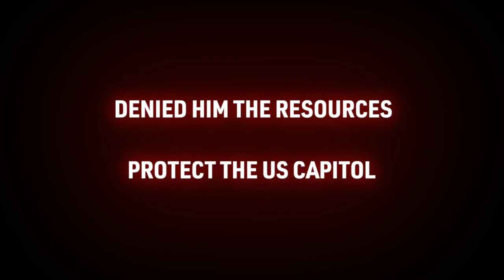Courage Under Fire (Second Trailer) | Steven A. Sund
One of the darkest days in American history became an extraordinary story of courage under fire.

Courage Under Fire is United States Capitol Police Chief Steven A. Sund's gripping personal account that takes readers inside the events leading up to January 6, and provides a detailed and harrowing minute-by-minute account of the attack on the US Capitol, which was valiantly defended in hand-to-hand combat by the US Capitol Police officers who found themselves outnumbered 58 to 1.

Courage Under Fire contains never-before-seen photographs and draws upon audio recordings, key documents, and government records as it traces Sund's extraordinary journey from his command post on January 6 to his explosive behind-closed-doors testimony before the January 6 committee.

Steven A. Sund, one of only ten men in history to hold the title of Chief of the US Capitol Police, has coordinated dozens of National Special Security Events, responded to numerous critical incidents and active shooter events, and has protected every living US president. But nothing could have prepared him for the violent attack on the US Capitol on January 6, 2021.

Three days before the attack, Chief Sund requested the assistance of the National Guard. This request was denied. In preparation for the Joint Session of Congress, Chief Sund directed every available sworn officer to be on duty to protect the Capitol and all of its members and staff.

But it wasn't enough.

The savage attack that followed was a well-planned and carefully coordinated armed assault on the United States Capitol, involving thousands. The shock and horror of this attack exploded on TV screens worldwide as US Capitol Police officers under Chief Sund's command found themselves facing a violent siege, hit with pipes, fire extinguishers, boards, and flag poles. Dedicated men and women were knocked unconscious and sprayed with mace and bear spray as live pipe bombs were discovered at the national headquarters of both major political parties.

Finally multiple police lines were breached. Then the building was breached. The National Guard didn't arrive until it was much too late. In the end, 150 officers were seriously injured, and nine Americans were dead.

Now, for the first time, Chief Steven Sund has written the definitive inside story of the perfect storm of events that led up to the attack on the US Capitol on January 6, a day that rocked the nation and threatened our democracy. As the Capitol descended into chaos, insurrectionists infiltrated and stormed its hallowed halls and democracy was pushed to the brink. Few people realize just how close we came to seeing the Vice President, the Speaker of the House, and countless members of Congress beaten, maimed, or killed.

There have been many false reports and outright lies concerning the conduct of the US Capitol Police on January 6, and there has been no accountability for the individuals who bear most of the responsibility for the failures that left the USCP unprepared that day -- from the shocking failures in intelligence to the outright stonewalling Chief Sund received from the Pentagon when he repeatedly called for the National Guard's help, even as the attack on the Capitol was raging.

Two years later, so many questions still remain unanswered: What did the intelligence community know about the plans of the insurrectionists before the attack? Why was the request for the National Guard continually denied and delayed? Why was the nation's capital so vulnerable?

Forced to take the fall and resign, this is Chief Sund's chance to answer those questions and to tell the full truth about what really happened on January 6.